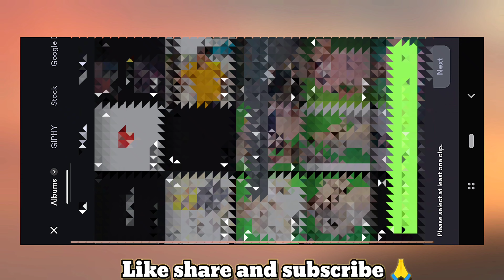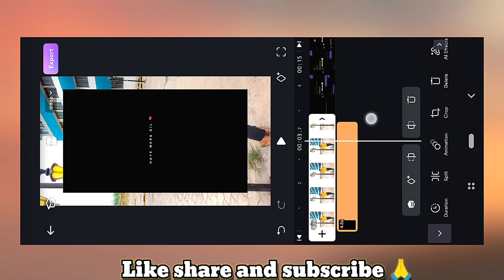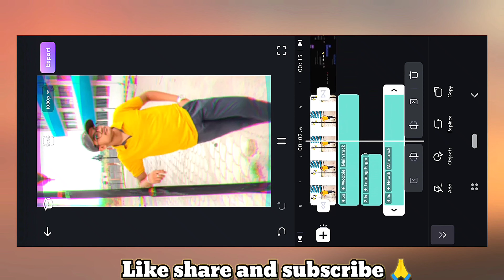Haye Mera Dil Trending Video Editing / Break-up Editing Tutorial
YOUR QUERIES 👇
Video editing
vince opra
how to be a video editor
best free video editor
Breakup video Editing
Ai Breakup Photo Editing
One Click Photo Editing
viral Editing